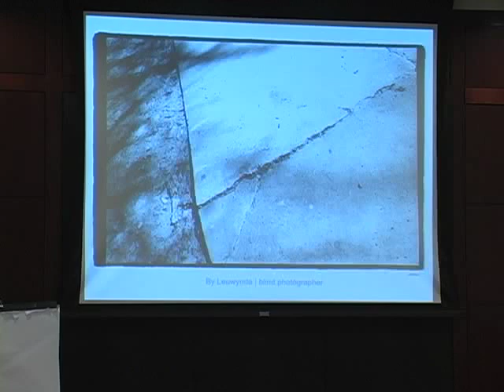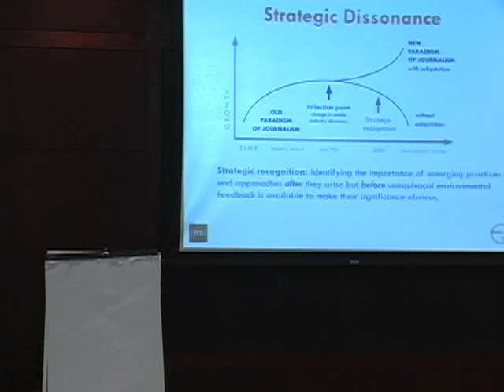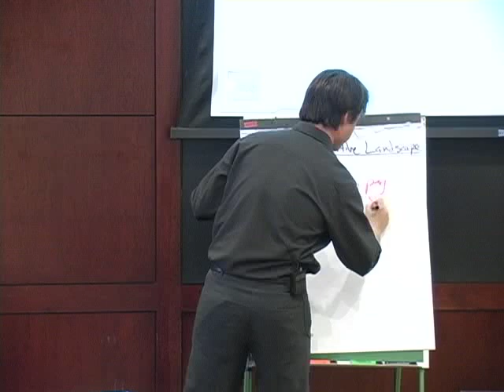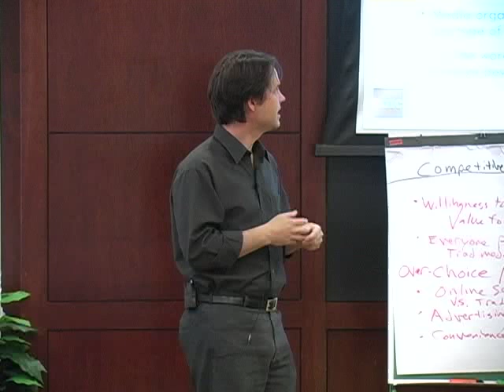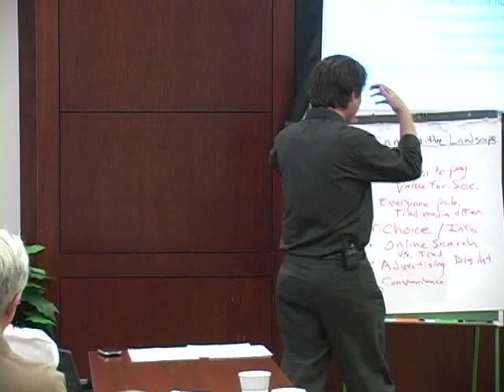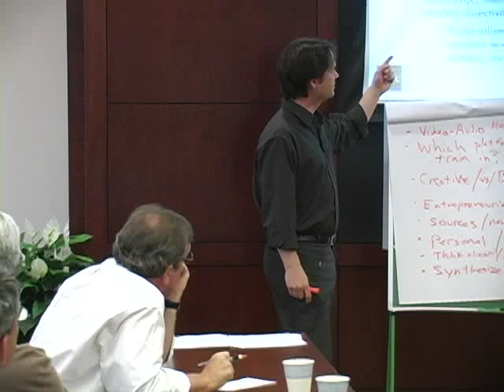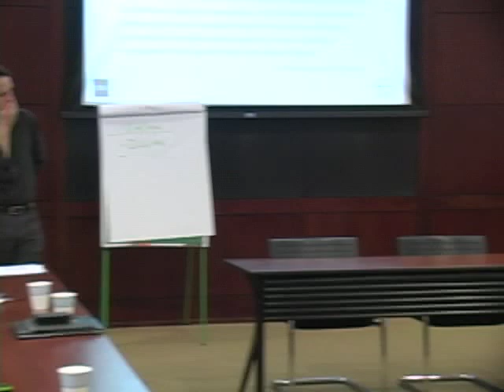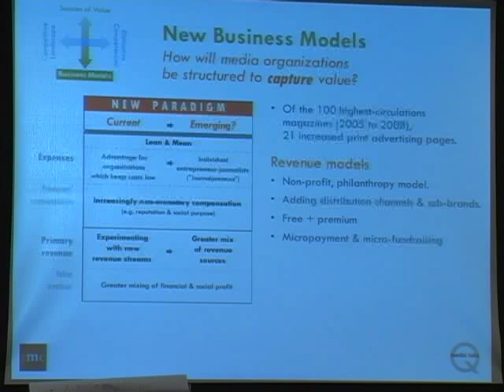Tony Deifell - April 5, 2010 - UNC School of Media and Journalism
Tony Deifell, author of The Big Thaw, a major study about how organizations will succeed in the new media landscape, spoke to UNC School of Media and Journalism faculty, staff and students April 5, 2010.